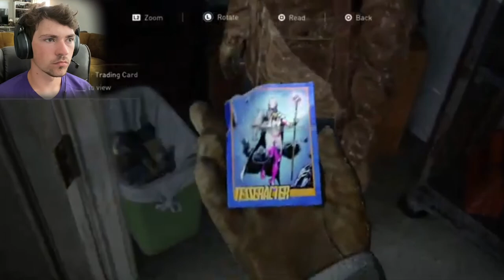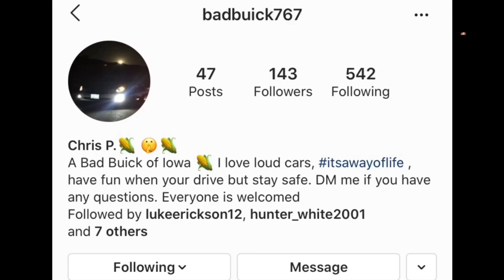THE LAST OF US PART II- Already In Distress